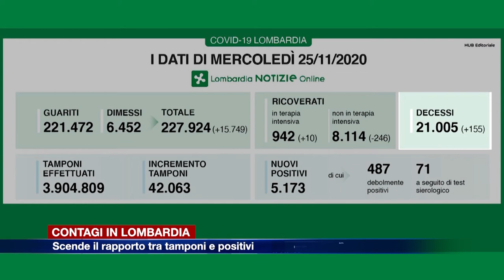Etg - Migliora il rapporto tamponi/positivi, si alleggerisce la pressione sui reparti degli ospedali